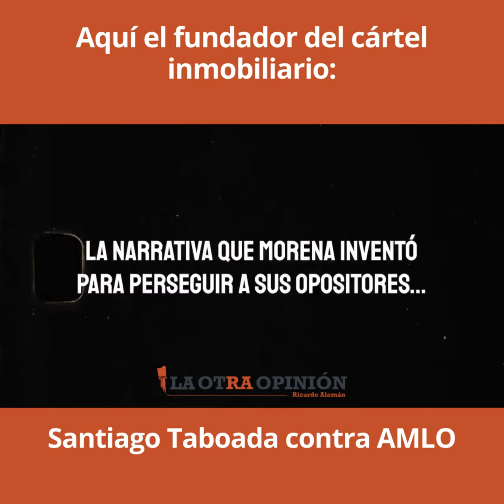Aquí el fundador del cártel inmobiliario: Santiago Taboada contra AMLO